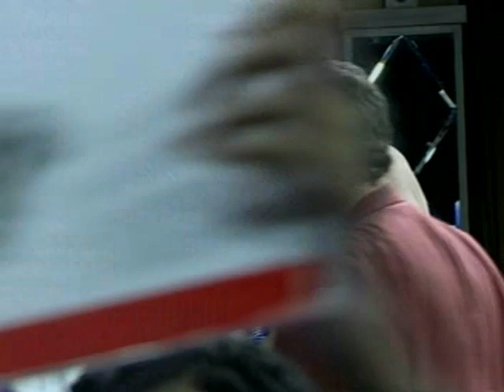Kaspars Kambala vs Alvaro Morales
01-11-08
4 rounds - heavyweights - boxing
Orleans Hotel & Casino